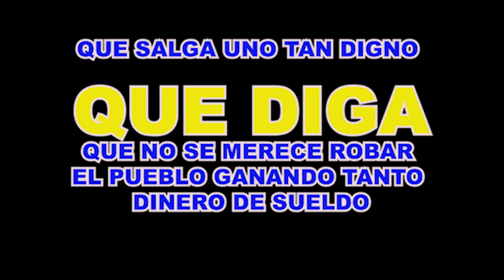TIRO AL BLANCO 18 07 2019"ELLOS MISMOS DECIDEN CUANTO SE AUMENTAN"